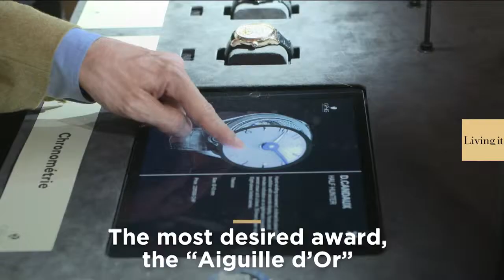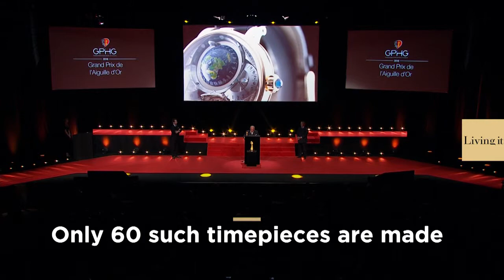GPHG 2018: Bovet received the award for "best watch" | euronews Living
The prize-winners of the 18th Grand Prix d’Horlogerie de Genève (GPHG) were unveiled and the "Aiguille d’Or" went to Bovet 1822.…